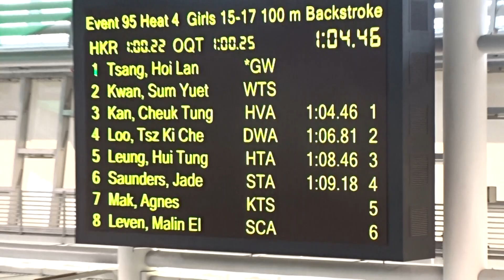2019 LC Camp 100m Back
2019 LC Camp 100m Back